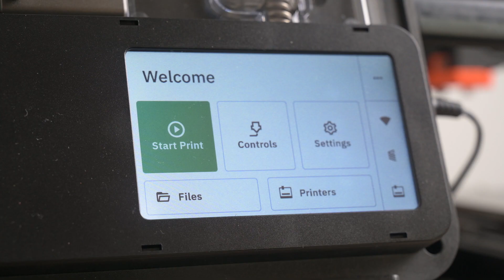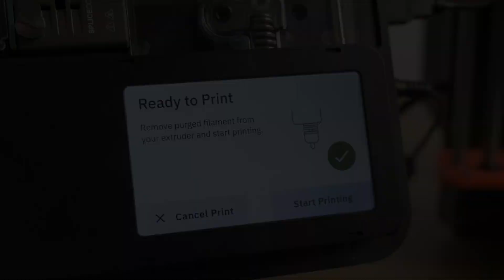Printed with Palette 3 - Bacteriophage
A representative model of a bacteriophage, painted in Canvas and printed with Palette 3 Pro on a Prusa Mk3. Using Canvas to paint the model and a Palette 3 or Palette 3 Pro, you can print educational models like this, the plant cell model or anything else you can think of with a single print job!